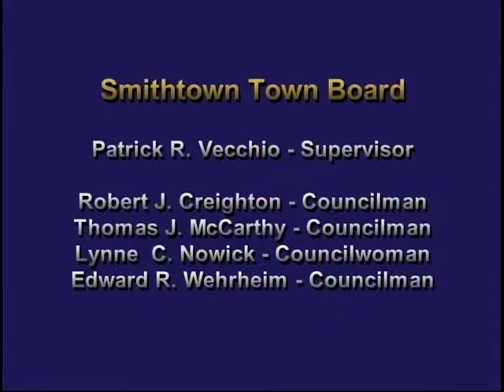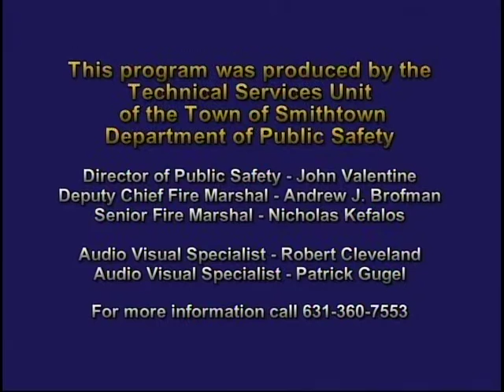Smithtown Town Board Special May 18, 2015